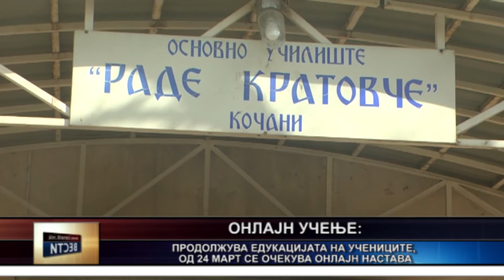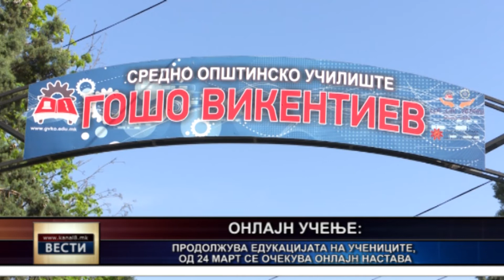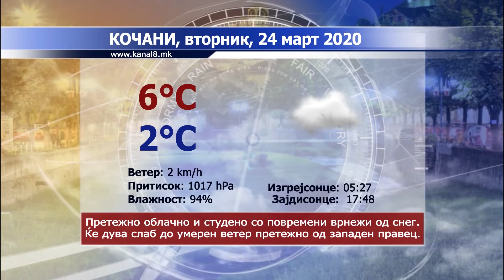ТВ Канал 8 - Вести - 23.03.2020